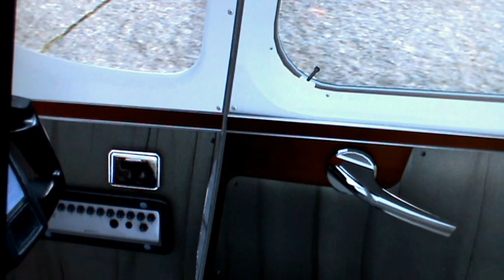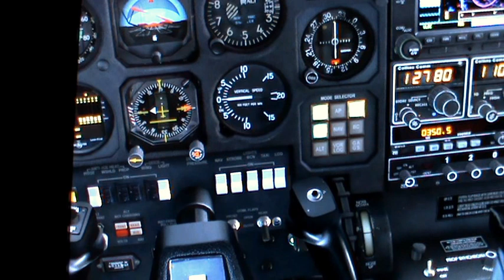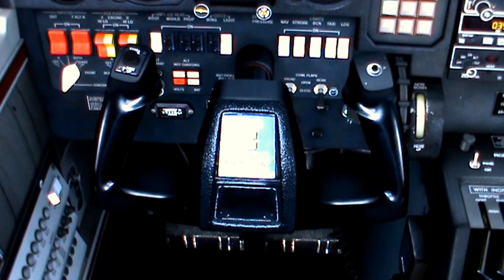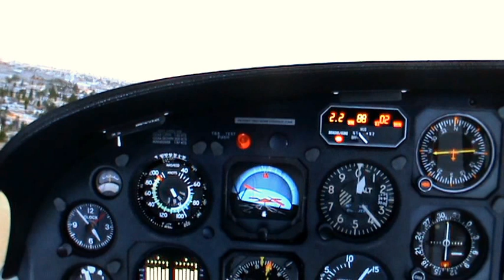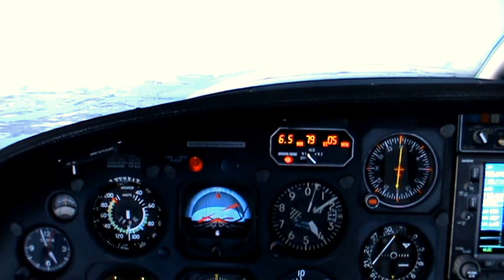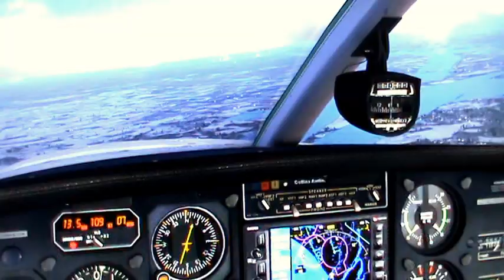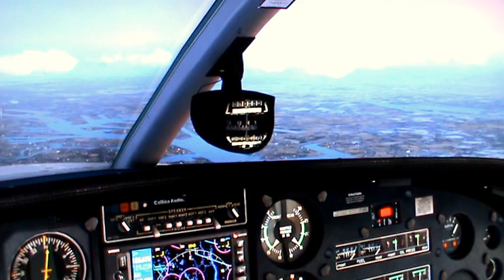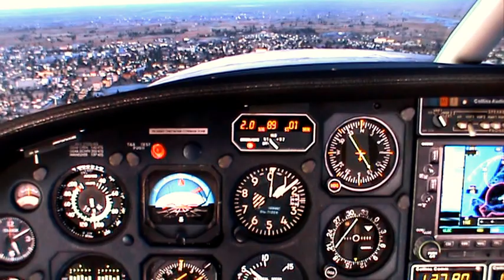Flight Sim demo Cessna Skymaster 331 (formal Federal Police Aviation Dept. aircraft)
Short flight in the area of Rotterdam, the Netherlands, with a former Federal Police Cessna Skymaster which flew in the seventies, and was gradually replaced by heli's.